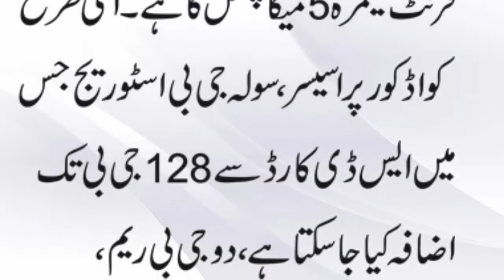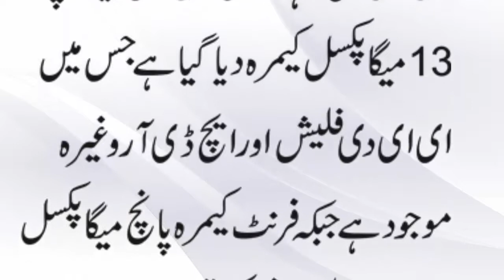The Sale of Motorola "Motto E4 and E4 Plus" in Pakistan Started Selling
Maroof company motorola ne –apne smart phone motto ای 4 aur ای 4 plus Pakistan mein farokht ke liye paish kar diye. company ke mutabiq yeh smart phones aisay afraad ke liye hain jo aik mehdood budget ke andar reh kar munasib features wali device ko khareedna chahtay hain ya aisi device chahtay hain jis par kharchay ki ziyada fikar nah ho .
tafseelaat ke mutabiq motorola ای 4 ki screen 5 inch ki hai jis mein 1280 x 720 pixel display hai jabkay is ki aik khaas baat kam qeemat mein android نوگیٹ 7. 1 operating system ki mojoodgi hai. is ka back camera aath mega pixel jabkay front camera 5 mega pixel ka hai. isi terhan quad cover prasisr, solah jee bi storage jis mein s d card se 128 jee bi tak izafah kya ja sakta hai, do jee bi Reem , 2800 am ae each battery, finger print snsr, مائیکرو you s bi, doyl sm waghera jaisay features bhi diye gaye hain .

jabkay motto ای 4 plus mein 5. 5 inch each d display aur 5000 am ae each battery di gayi hai jis ke baray mein company ka daawa hai ke yeh baghair charge ke bhi lag bhag do din chal sakti hai. is phone mein back par 13 mega pixel camera diya gaya hai jis mein ای ای di flash aur each d are waghera mojood hai jabkay front camera paanch mega pixel ka hai. motto ای for ki qeemat 14 hazaar 999 rupay jabkay ای for plus ki 19 hazaar 999 rupay rakhi gayi hai .